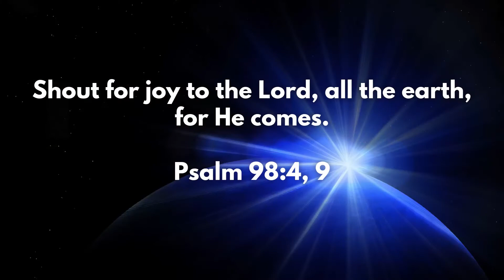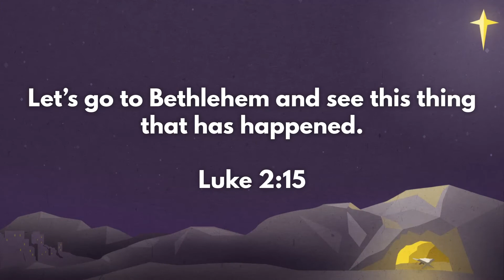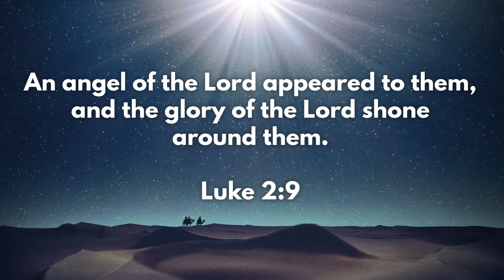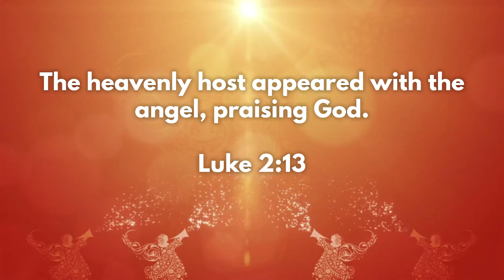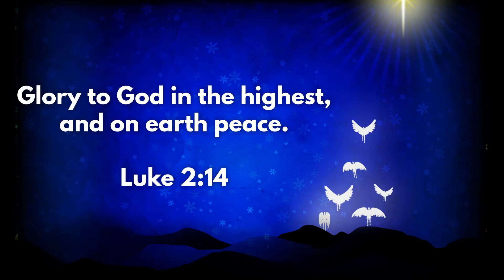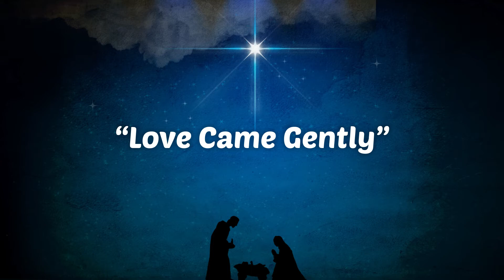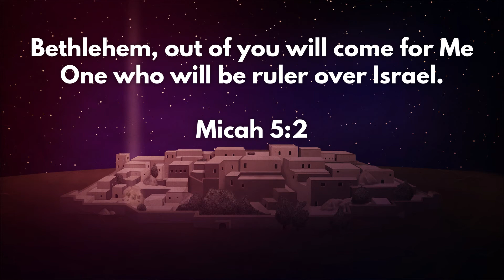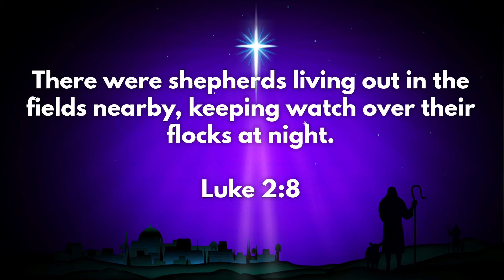Christmas Eve Service 2020